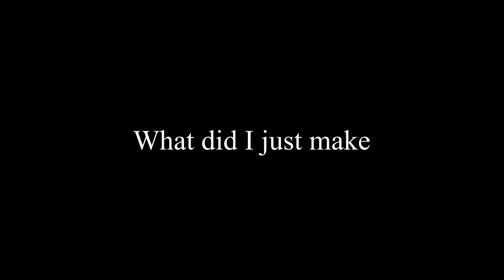“He’s been missing for weeks”|Trend|Gacha Club FNAF|The Emilys (OUTDATED AU)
Joining in on the trend I guess. I guess it’s because I haven’t posted in a week due to school and Nothing Ever Changes and I love weirdcore a lot.

Also yay FNAF content.

Like I normally do in these videos, I will explain my AU.

It’s based off the Silver Eyes trilogy but I changed it a bit to fit my AU.

So, in my AU, Charlotte’s twin brother, Sammy, got kidnapped by William. He later was murdered. Sammy was now a soul, and had nothing to do, so he mostly just followed his sister around, and watched everything happen. But, Sammy does possess an animatronic here in my complex AU, and that was when the fnaf6 location opened up. So, he was there because Charlotte was possessing the puppet who was inside Lefty and Sammy decided to take a look around the place. He found Security Puppet and I guess he accidentally possessed her. He doesn’t possess S.Puppet now because of the fire, but yeah.

Edit from 4/30/2022: Lol this is so outdated. In my current AU, Charlie died before Sammy, which caused Mrs. Emily to leave Henry and take Sammy with her. Sammy still did d!3 though, a few months later by William, and he still once possessed S.Puppet.

Sammy was supposed to have b100d on him in this video, but where he was k!113d was all on his face and I wanted to cover his face and make it look creepy so-

Did I mention this was a day before Charlotte’s death.

She’s been missing for months, FNAF, Gacha club, Charlotte Emily, Henry Emily, Sammy Emily, Aftons